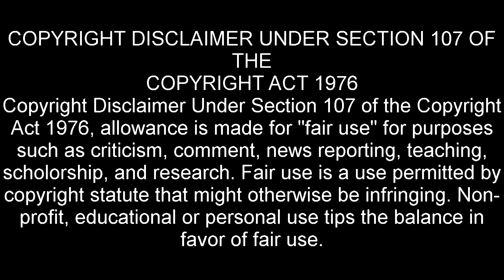World of Warcraft - Williams on Warcraft - Episode 26 - Mechagnome Warrior Tanking!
This week Eli takes his Mechagnome Warrior Voxotron and tanks Ragefire Chasam!

For information on and obtaining World of Warcraft click below here...